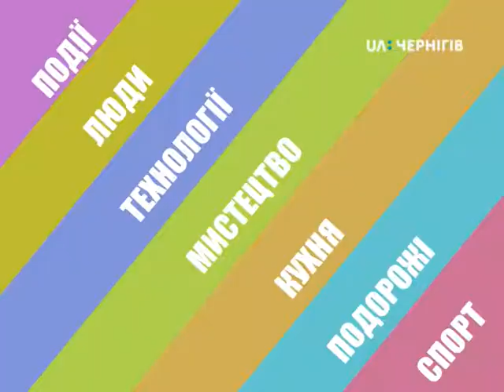Артист Сергій Макашов розказав про шоу-програму "З любов'ю". Ранок (18.10.18)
Шоу-мен Сергей Макашов нещодавно відзначив 25-річчя творчої діяльності 🎙️🎶. Артист розказав про цікавинки авторської шоу-програми «З любов`ю»💝та чого очікувати чернігівцям від цього заходу.